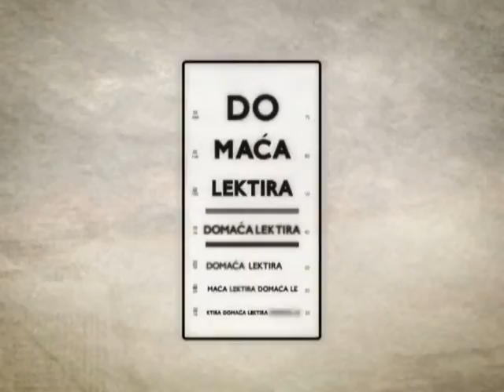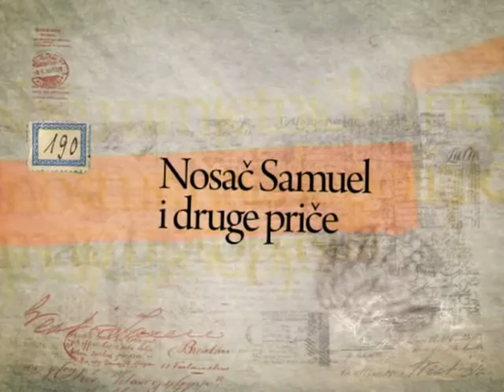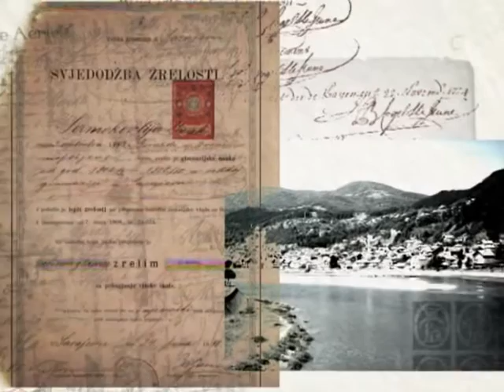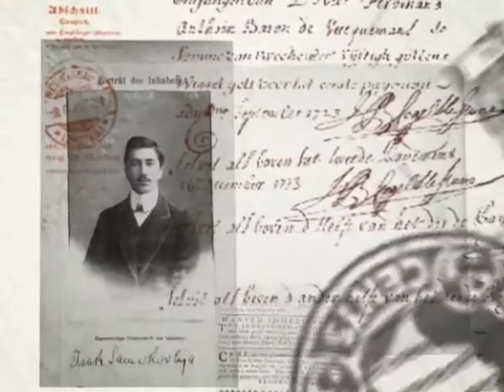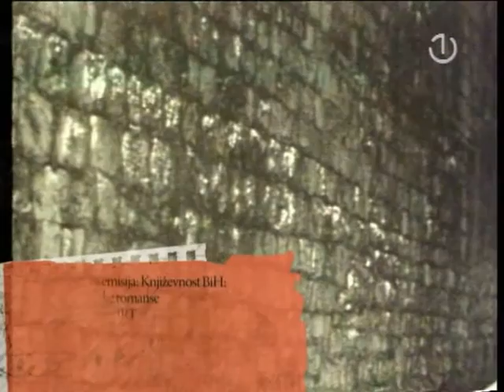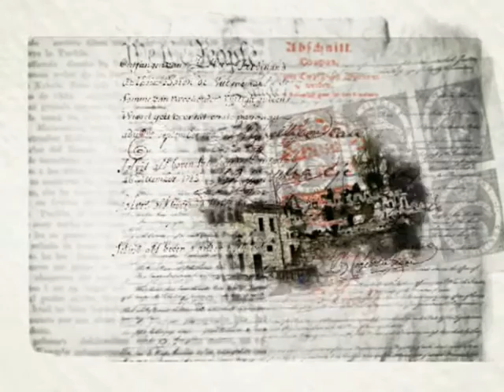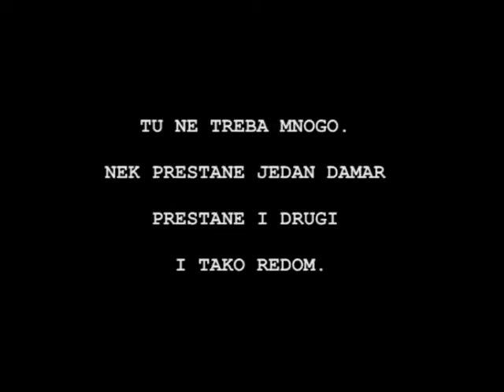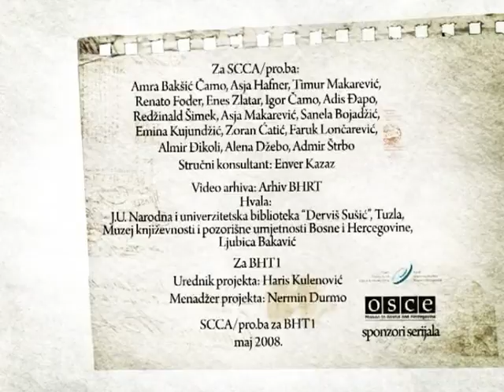Nedjeljna lektira: Nosač Samuel i druge priče (Isak Samokovlija)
Isak Samokovlija (3 September 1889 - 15 January 1955) was a prominent Bosnian Jewish writer, born into a Sephardic family. By profession he was a physician. His stories describe the life of the Bosnian Sephardic Jews.